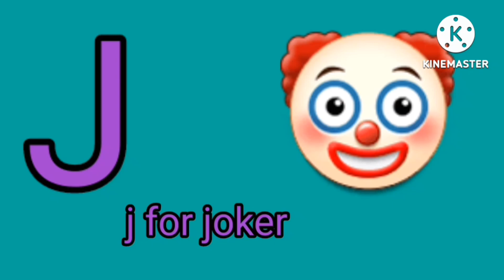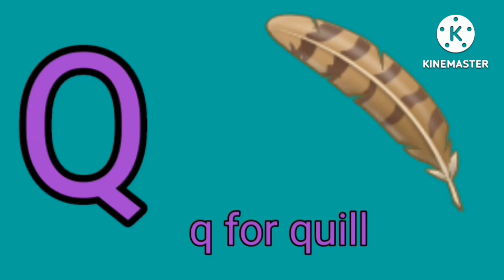ABCD alphabate song a for apple 🍏 b for boy @ShilpaSagu for more videos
@shilpasagu # prisha study19